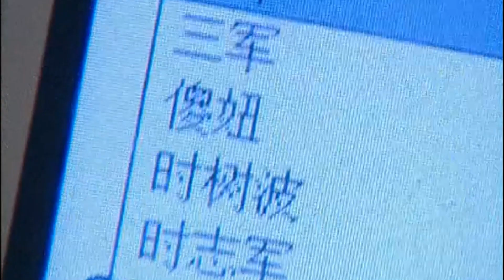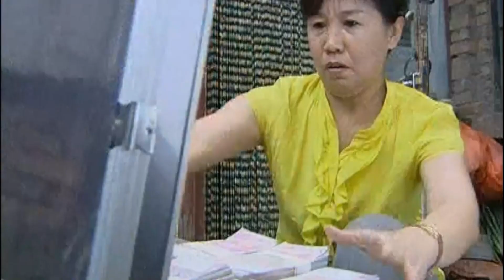【都市情感剧】魔幻手机 29丨美女手机人舒畅穿越时空，坠入人类世界的情网，却意外触发当今与未来的时空大战（舒畅、焦恩俊）❤️热剧独播